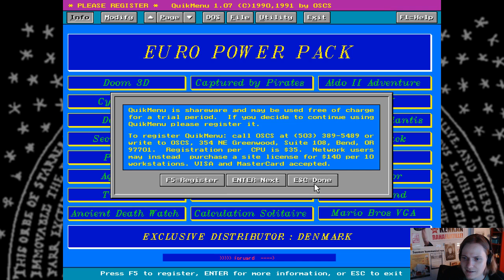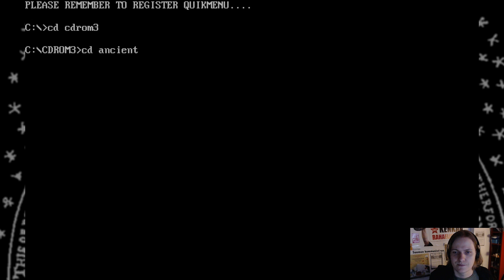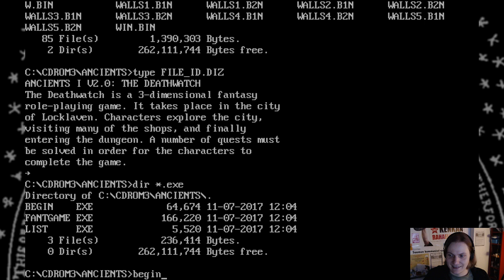Shareware-sekoilua: Ancients I - The Deathwatch (Euro Power Pack 1003)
Urhea katupartio suuntaa Kontulaan taistelemaan ihmisroskia vastaan, mutta joutuu kavalan punavihermädätyksen uhriksi. Esitetty 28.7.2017.